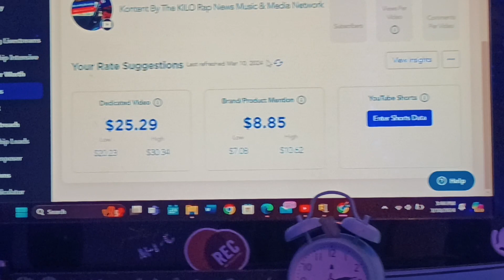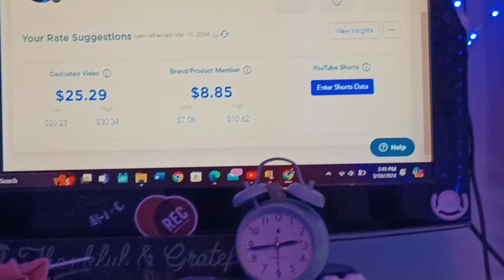How Much Are YOU WORTH? What Should You Charge To Sponsor / Advertise A Brand On Your Platform? 2024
5 years after he folded Real Rap Entertainment and his old youtubechannel ) and took a break.
And started focusing on the next direction to go into.
After doing 7 months in 2014 for a probation violation, he never been back to jail since. When he came home, to his Mother's house, as she celebrated 7 Years of Sobriety, she took a gamble on her son's talents.
The determination and drive Mrs Isabel Panto had, led her to a Career at Urban Outfitters as an Executive Assistant to the Chief Financial Officer and a Building Manager for their sister company Anthropology, where she was earning $80k a year / salary.
She gave her son a chance and in 2018, bought him a new laptop, a microphone, headphones and promised a M-Audio Synthesizer and FLStudio,(He was working on his laptop, off of FLMobile up until that point) but, not before she told him to complete Careerlink, a 12 week Job Program in Philadelphia. He did.
And so did she.
Mrs. Panto told her only son, 8 years the Junior of her only Daughter, that he could live, and record for a year, but then he had to go to school or get a job.
Oh, and he had to stay away from the "block", or the deal was voided.
This went into the pandemic, where Corleone learned the business aspect on his own. And now he's 4 years into a 5 year plan, and he's right where he NEEDS to be, But he's not where he WANTS to be. And it's clear he'll do anything to find the PEACE OF MIND, he so desperately been seeking for since he was in St Gabriel's Hall, With Plans To Make IT Big Enough To Retire His Mother and buy her a house.
She Passed away January 17th 2024, a year after his Sister Christi died of a Fentanyl Overdose.
RIP Mrs. ISABEL "BELLE" COLEMAN - PANTO 09/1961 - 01/2024 and Christi Lee Curran AKA $i$ta Smooth 08/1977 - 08/2022

Hire Me & Content By The Kilo For Marketing, Social Media Management, Digital Audio And Video Advertising, Production, Storylines For Your Podcast, Music Production, SongWriting, TALENT MANAGEMENT Help With AdSense, Sponsorship & Squeezing Every $ We Can For Our Clients
Message @BeatsByTheKiloHire Me & Content By The Kilo For Marketing, Social Media Management, Digital Audio And Video Advertising, Production, Storylines For Your Podcast, Music Production, SongWriting, TALENT MANAGEMENT Help With AdSense, Sponsorship & Squeezing Every $ We Can For Our Clients
Message @BeatsByTheKilo